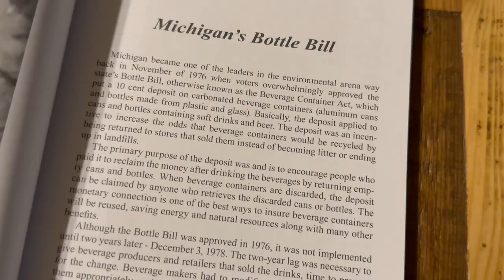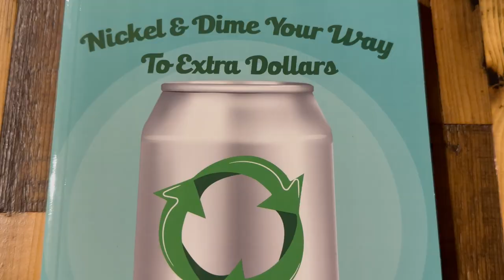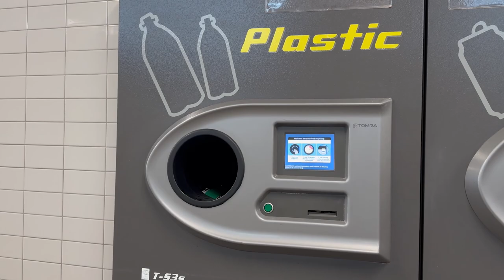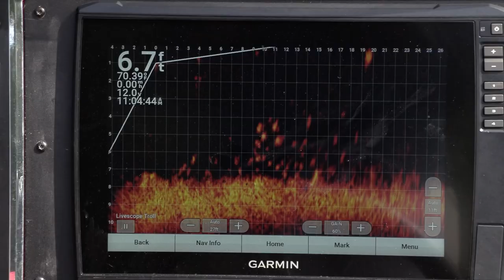DISCOVERING | Jimmy Houston in the U.P. & Richard P. Smith's New Book & Deer Eating Mushrooms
Episode 48 - Tonight we have a couple outdoor legends on the show! Outdoor writer Richard P. Smith talks about walking with whitetails and the mushrooms they forage one. Plus he just wrote a new book.

Cody Cass sent me this story of his awesome opportunity to bass fish with pro-angler and TV host, Jimmy Houston while Jimmy was here in the U.P.

His newest book is on Amazon